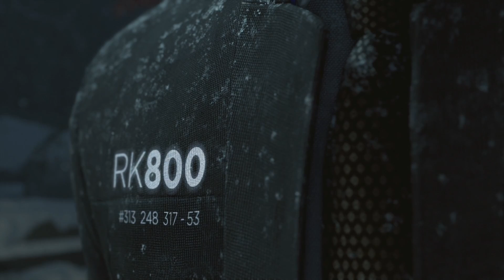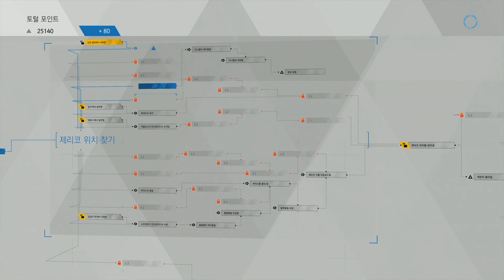▼제27화. 마지막 기회 | (몰살 루트) 이번엔 다 죽인다! 긴장하라 닝겐들!! 디트로이트: 비컴 휴먼 (Detroit: Become Human)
▼ 『디트로이트: 비컴 휴먼』 (몰살 루트)재생목록